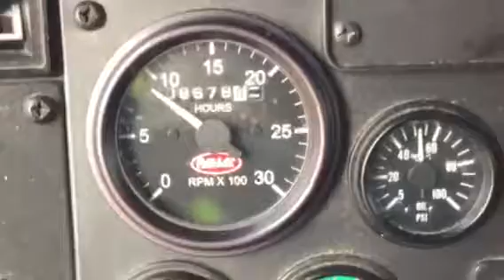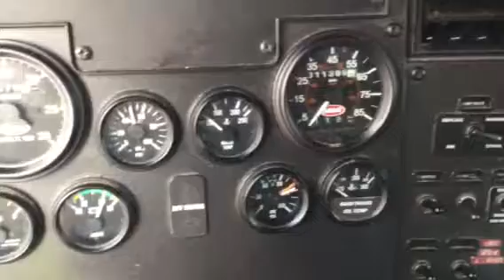2010 Peterbilt Paccaar Motor Running *FOR SALE!*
The PACCAR engine is from a 2010 Peterbilt with 311,386 miles on the truck. The PACCAR Motor runs very well and was tested for blowby. The motor runs exceptionally good.

If you are interested, we do offer shipping and can make arrangements to have it delivered right to Your Home or Business. For More Information on this Engine or to see our large Inventory of motors, Call John at the number below. Also feel free to see if we have the part you need for your truck in our online inventory

A & A Truck Parts Inc.,
80 Hendrickson Road
Freehold
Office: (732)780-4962